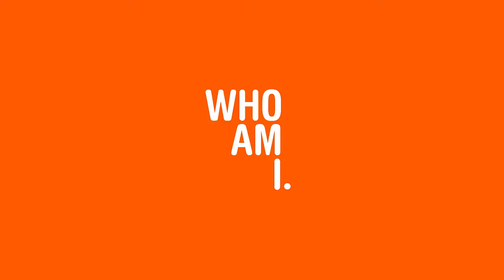MY NAME IS DANIEL | Trailer | DOK.fest 2019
In a deeply personal film, a young director from Rio de Janeiro looks into the cause of his physical disability. At the same time, family videos and present-day footage recount Daniel’s life. But what kind of story would he have told if his upbringing had not been so privileged?

Brazil 2018 – Director: Daniel Gonçalves
English/Original Title: MEU NOME É DANIEL. Writer: Daniel Gonçalves, Vinicius Nascimento, Debora Guimarães. Camera: Paulo Macedo. Sound: PC Azevedo, Rafael Bordalo. Editing: Vinicius Nascimento. Music: Pedro Mibielli. Production: SeuFilme Produções Audiovisuais. Producer: Daniel Gonçalves. Length: 83 min.